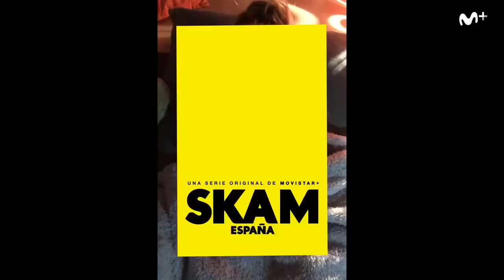SKAM España (T2) - Tráiler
Estreno el 28 de marzo en skamespana.movistarplus.es.
Los episodios recopilatorios los domingos en #0.